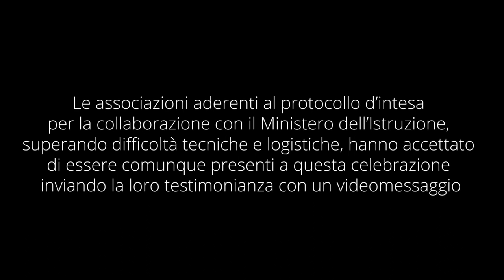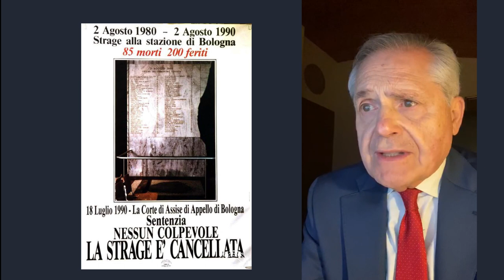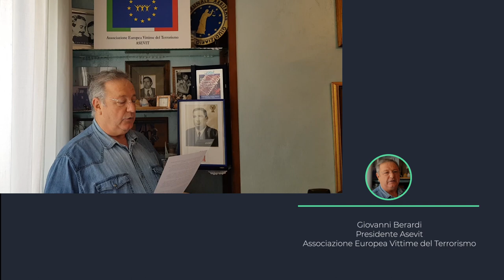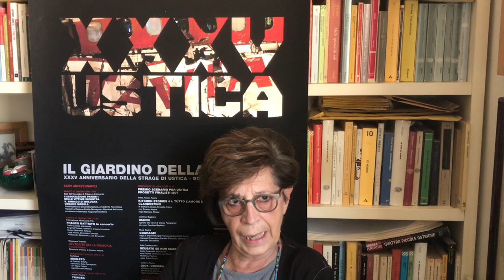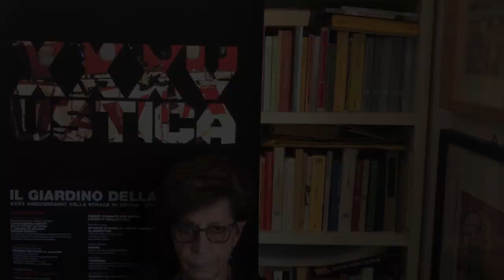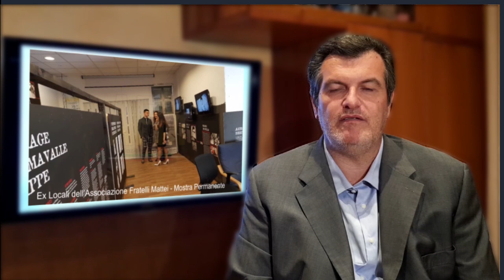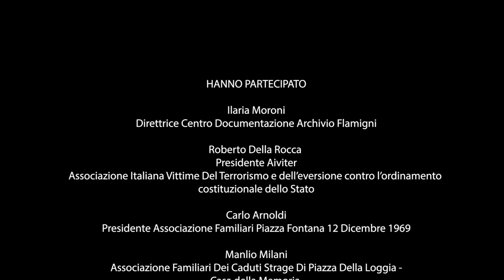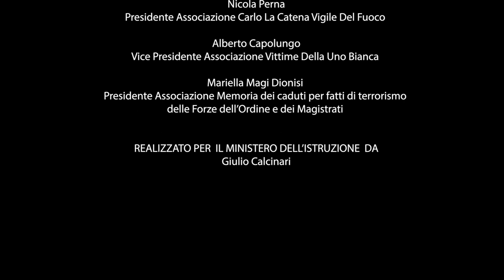9 maggio - Giornata nazionale in memoria delle vittime del terrorismo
Oggi commemoriamo la "Giornata nazionale in memoria delle vittime del terrorismo", istituita nel 2007 come tributo al sacrificio delle donne e degli uomini che hanno perso la vita nelle stragi di matrice estremista perpetrate in uno dei periodi più bui del nostro Paese.
Questa data coincide con l’anniversario dell’uccisione dell’Onorevole Aldo Moro (9 maggio 1978), un sacrificio che non possiamo dimenticare. Oggi ci uniamo al ricordo delle Associazioni dei familiari delle vittime del terrorismo con questo contributo.